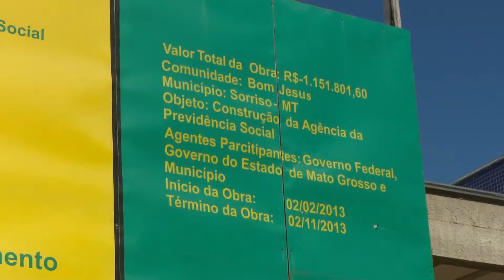07/07/16 Analistas do INSS fiscalizam obra parada do prédio da previdência